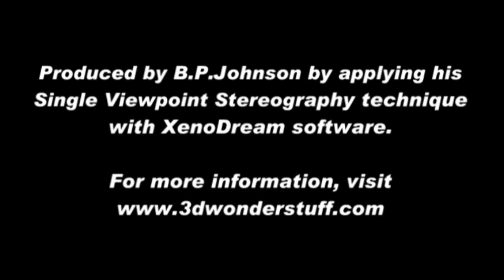3d Stereogram Animation 3dw090809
HD animated stereogram made with XenoDream using unique method, Single Viewpoint Stereography.
Cross your eyes to see the 3D effect. (Parallel method works too) For more info go